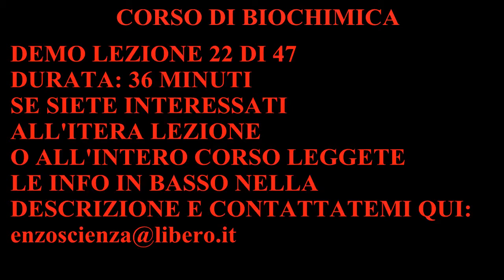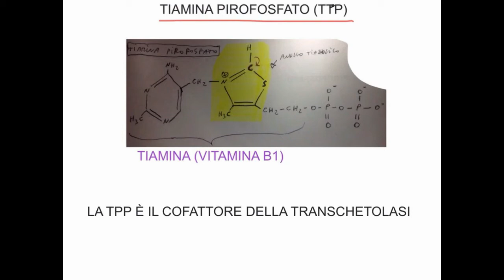CORSO DI BIOCHIMICA - LEZIONE 22 DI 47 - VIA DEI PENTOSO FOSFATI - PARTE 3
LEZIONE 22 - COSA TROVATE NEL DETTAGLIO (DURATA 36 MINUTI):
- Via dei pentoso fosfati
- Continuiamo a trattare tutte le rimanenti reazioni e gli enzimi coinvolti nella via dei pentoso fosfati
- Terza reazione della fase non ossidativa, descrizione della reazione, enzima transchetolasi e sintesi di fruttosio 6-fosfato e gliceraldeide 3-fosfato
- Struttura e funzione dell'enzima transchetolasi
- Meccanismo di reazione dell'enzima transchetolasi
- Controllo della via dei pentoso fosfati